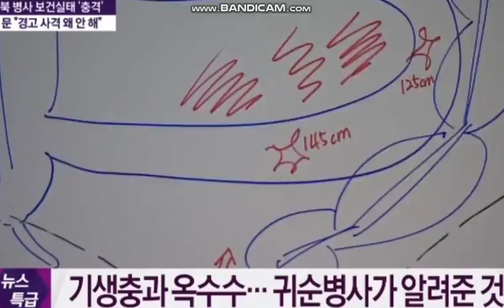탈북병사 몸으로 말했다~!